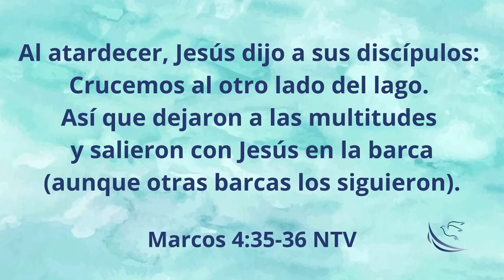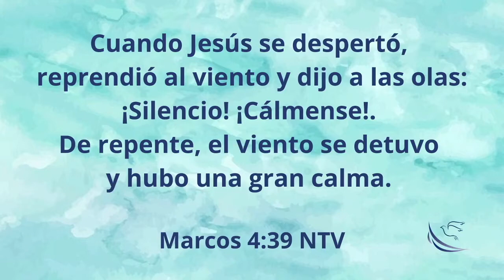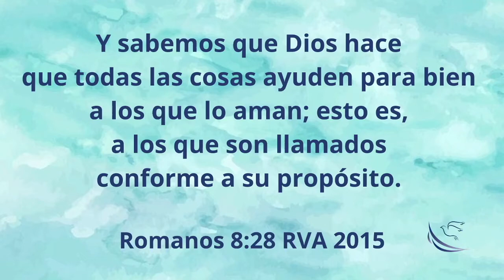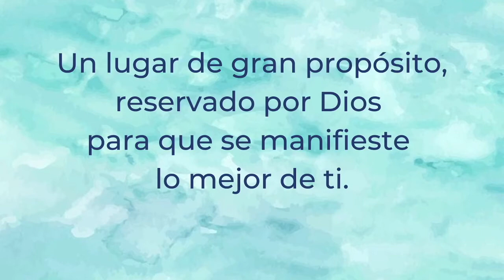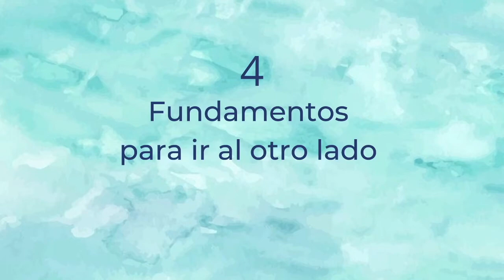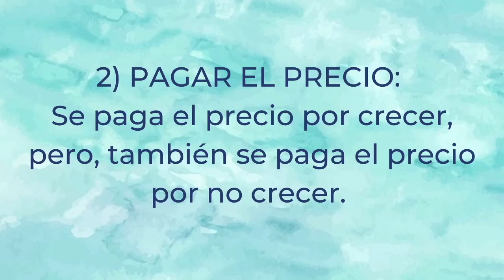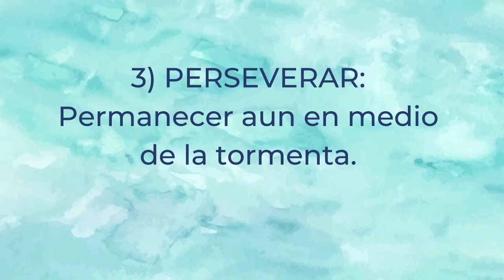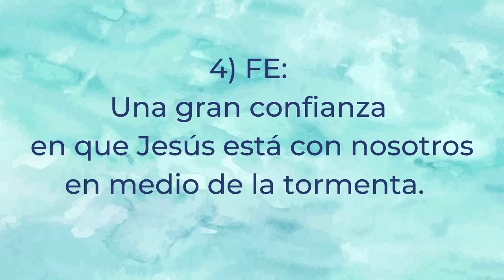Pasando la tormenta con Jesús - Pastor Gerardo Rodríguez (23 febrero 2021)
¿Sobre qué fundamento enfrentas las situaciones difíciles de tu vida? Es mejor pasar las crisis y los problemas con Jesús, que sin él.

El carácter se forma dentro de las crisis y los discípulos se forman en las tormentas.

Una tormenta es una oportunidad para avanzar hacia otro nivel de nuestra vida.

¡Avanza y crece!, la manifestación de Dios está del otro lado de la tormenta. La vida cristiana es un constante crecimiento, y las tormentas son un factor para crecer.